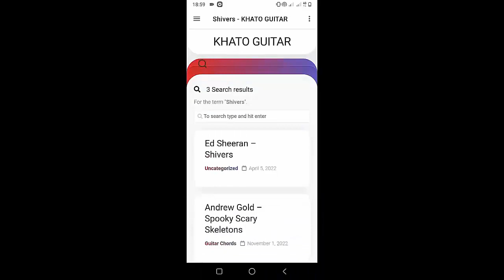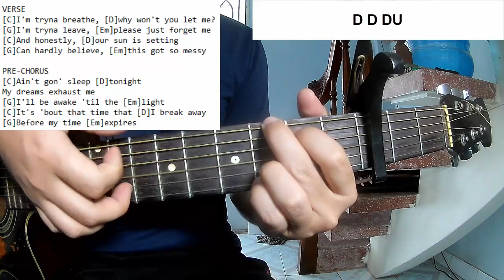Daniel Caesar - Let Me Go | Guitar Tutorial